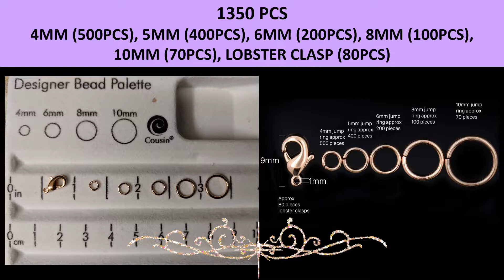SPUNKYCHARMS ASSORTED ROSE GOLD OPEN JUMP RINGS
PROS:
+ 1350 PCS
+ ASSORTED SIZES
+ LEAD AND NICKEL FREE
+ PACKAGED IN A 6 GRID PLASTIC CONTAINER
CONS: